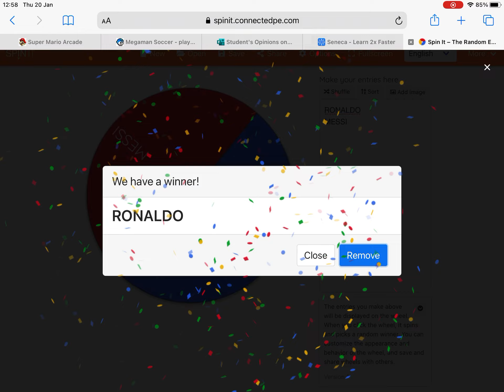THE BEST FOOTBALL PLAYER IS (WATCH TILL THE END)